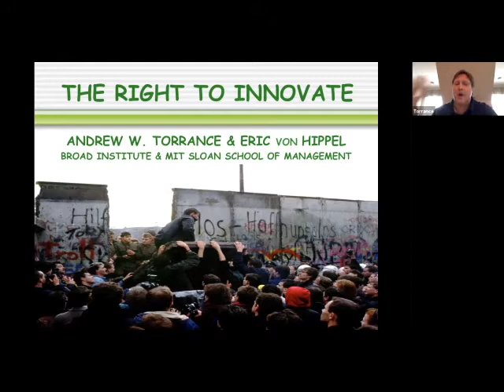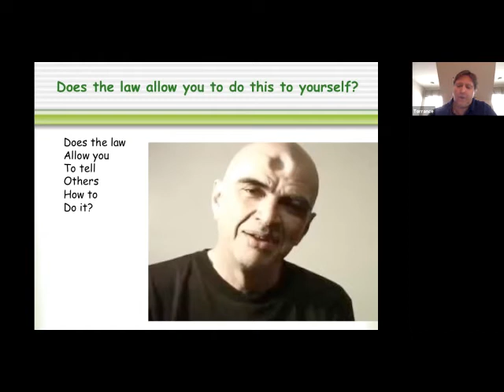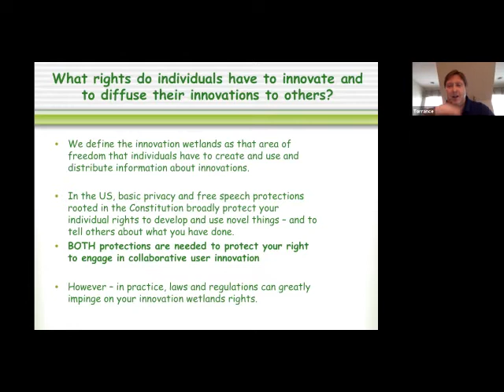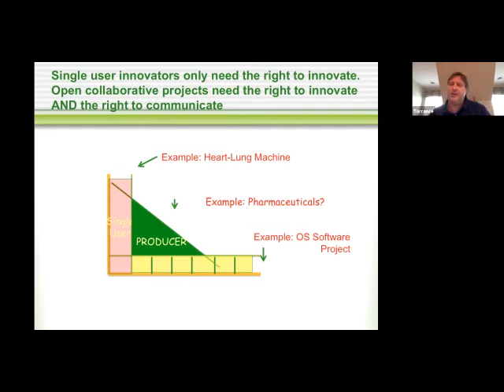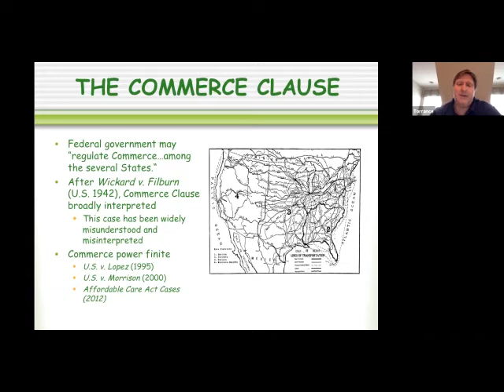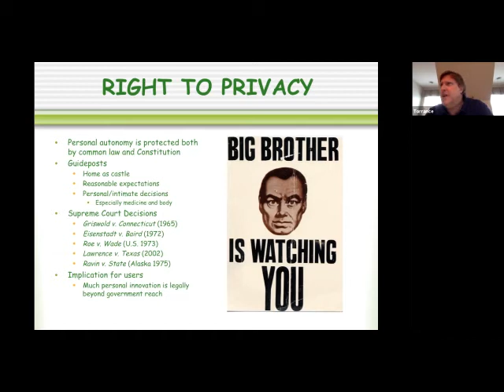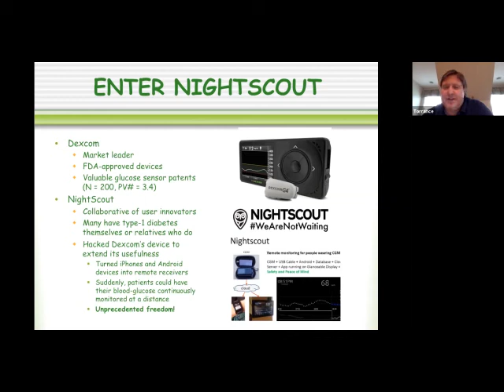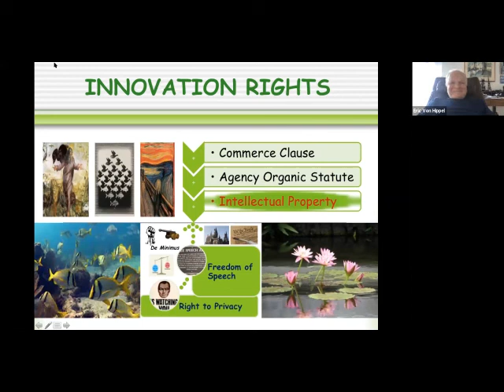15356x Andrew Torrance Guest Lecture – Draft – Small Size